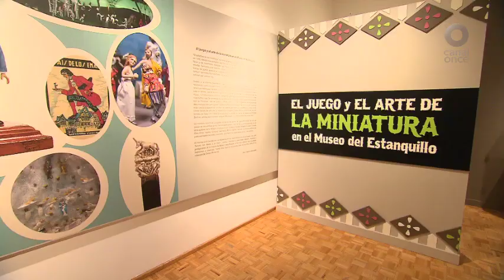Itinerario - El juego y El arte en miniatura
“EL JUEGO Y EL ARTE EN MINIATURA”

El Museo del Estanquillo presenta la exposición “El Juego y el arte de La Miniatura“ que rinde homenaje a una de las pasiones más singulares de Carlos Monsiváis.

MUSEO DEL ESTANQUILLO
Calle Isabel la Católica #26, Centro Histórico